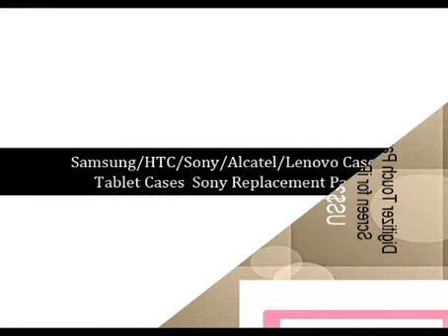iPhone 4S / 4 Cute Kitty Case US$0.93, Cool Robot Case for Samsung Galaxy S5 US$4.50 & More!